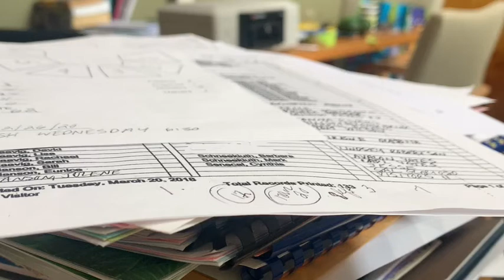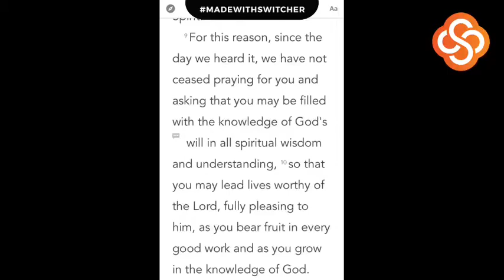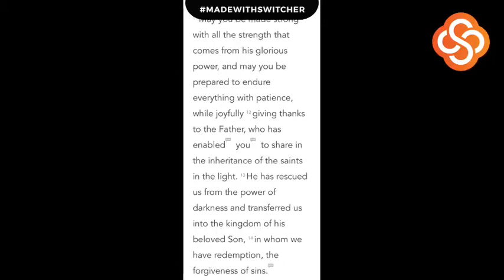Tuesday Devotional with Pastor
Lutheran Church of Vista